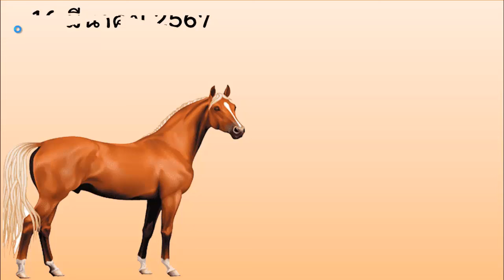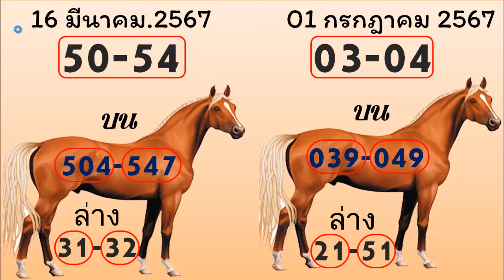3 ตัว ตัวตรงๆรีบดูด่วนเดี๋ยวไม่ทันเลขเด็ดปู่ขาวตาม 1/7/67